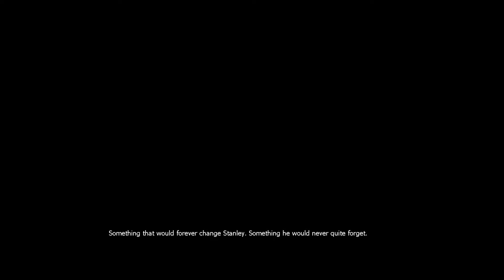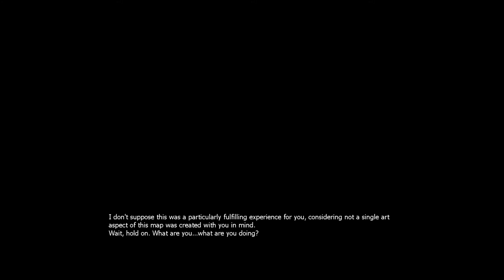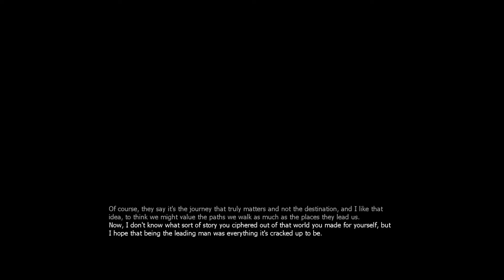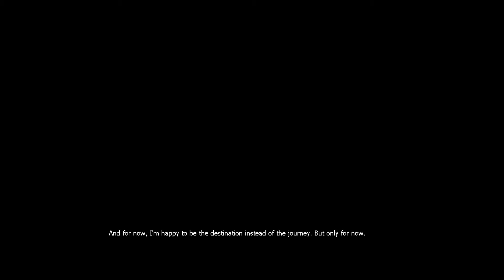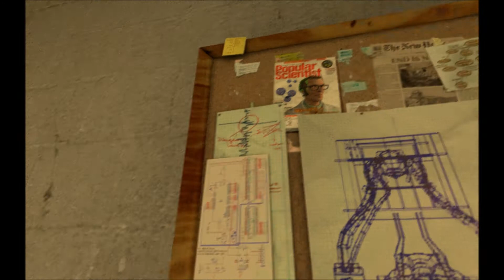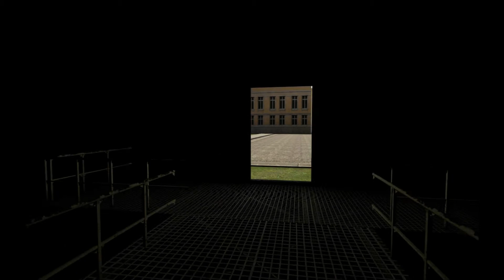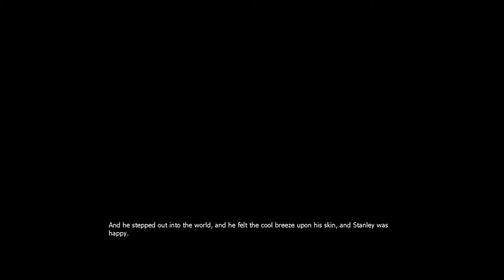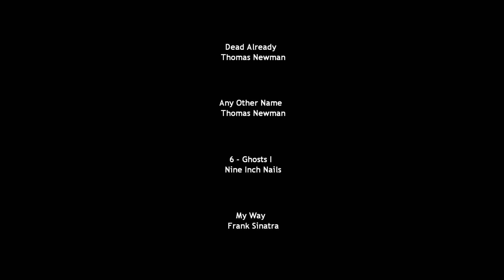Let's Play The Stanley Parable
Wow I can't believe I hadn't played this game, it's so crazy and awesome! Really can't wait for the Remix/HD version :D

The song at the end is Thief Credits: Extended Mix - Bentraxx